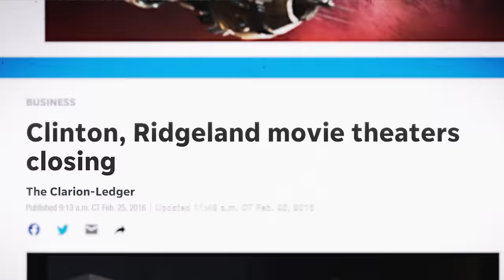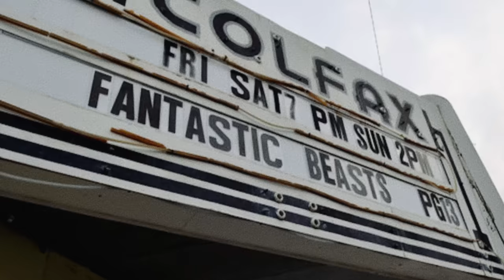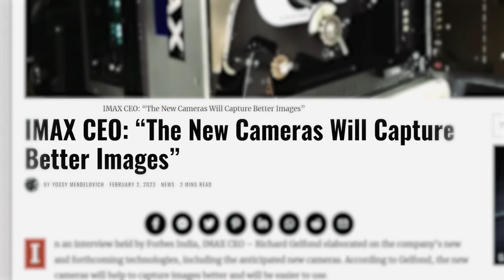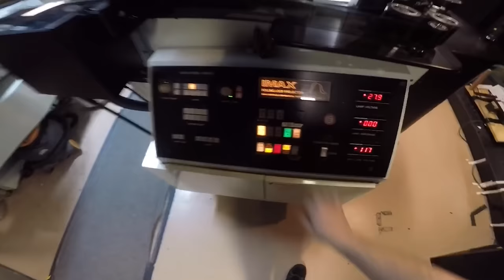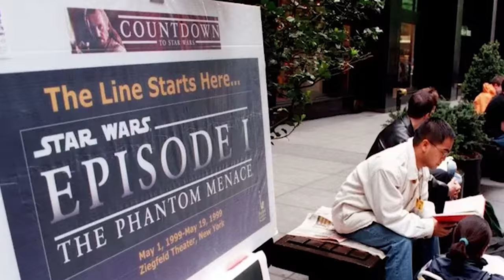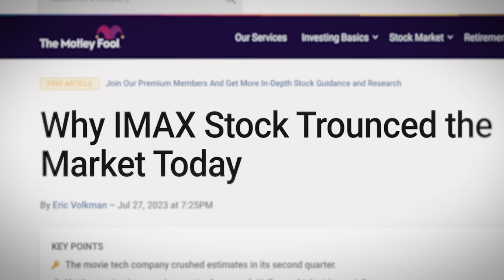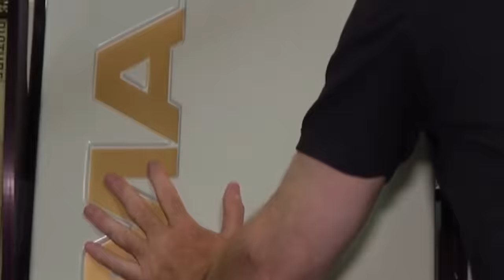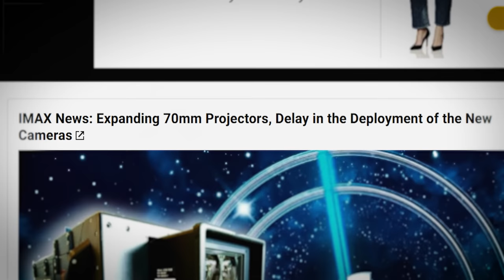Will IMAX 70mm Survive Without Christopher Nolan?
While it was AMAZING to get to witness Oppenheimer in 15Perf 70mm IMAX, what happens when Nolan retires? Does film still have a longterm future in the cinema industry, or is it nearing its end? In this video, we discuss the difficulties of shooting with film, the beauty of it, and the digital empire that has taken it's place in less than a decade of existence.

🖥️Editor: John Owens
✏️Writer:  Cheecken, John Owens
📚Researcher: John Owens, Cheecken
🖼️Thumbnail Squad: David Altizer
🤖A.I. Programs Used: Runway
THEME SONG: Frame Voyager

0:00 Are 70mm IMAX films and theaters going EXTINCT?
0:57 Our story begins with the Sony HDW-F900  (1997)
1:59 The Digital and Film intersecting point (2012)
3:01 How many directors still use film?
5:00 Will the next generation of filmmakers use film?
6:42 We're undergoing some... changes
7:26  Retrofitting of DIGITAL PROJECTORS and George Lucas
11:07 The DYING art of the projectionist
12:46 Do AUDIENCES want film?
13:48 The IMAX glimmer of HOPE
14:41 THE EXPLOSION

What Happens to IMAX 70mm Film when Nolan Retires?